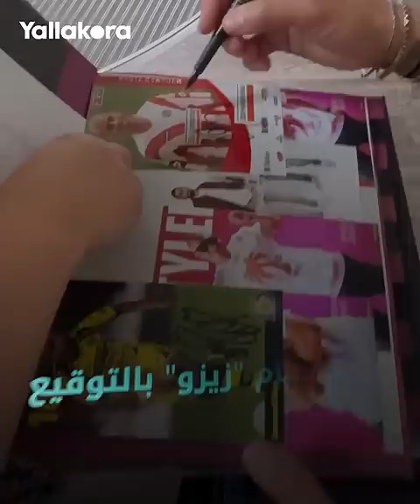استقبال استثنائي لمحمد زيدان من يورجن كلوب وأساطير بروسيا دورتموند 😍🟡⚫️